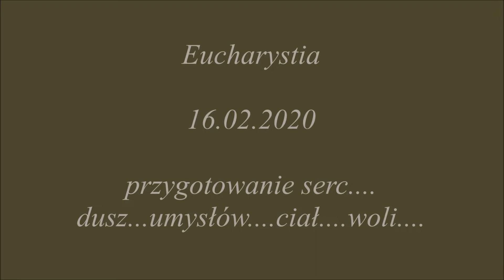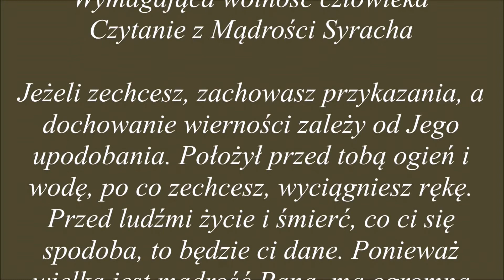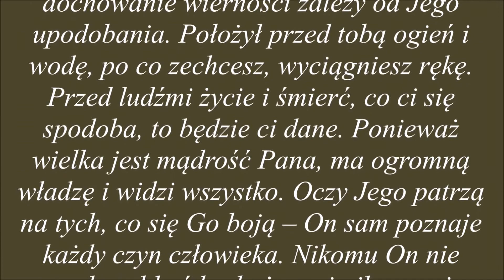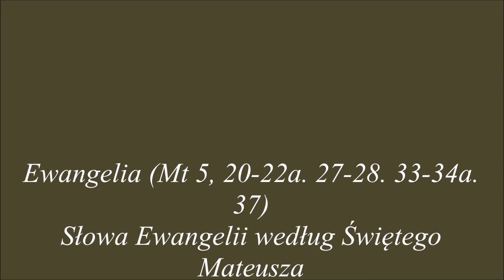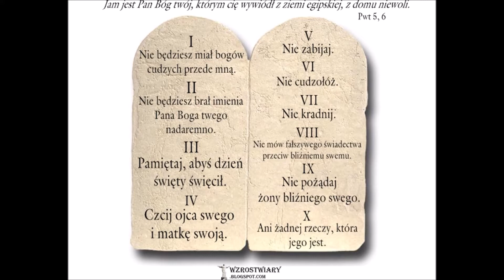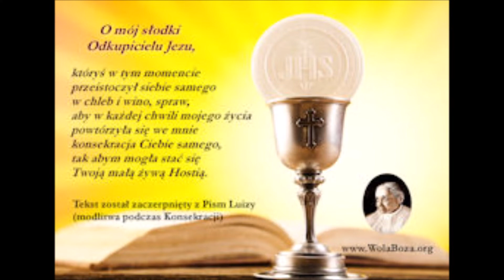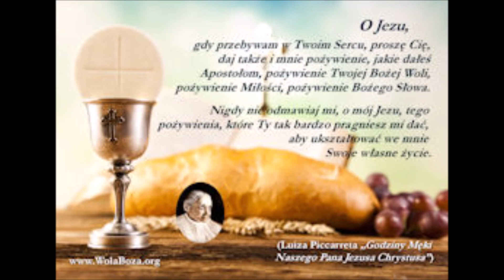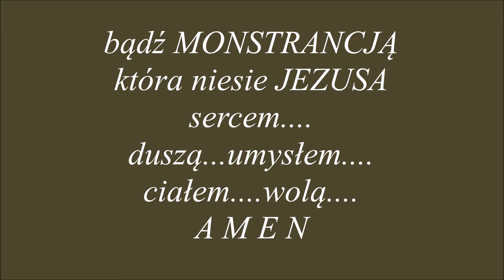przygotowanie do Eucharystii....16.02.2020......dla dobra dusz